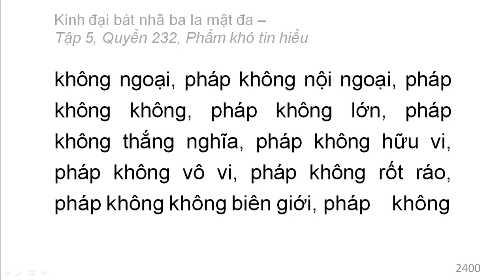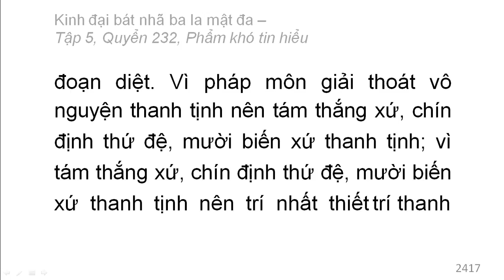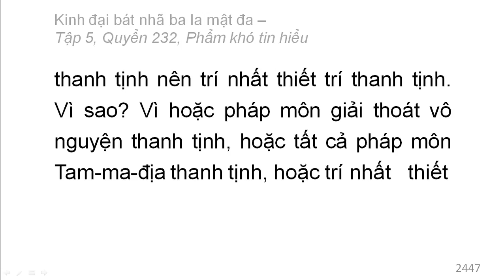600 quyển Kinh Đại Bát Nhã Ba La Mật Đa: Quyển .../600 (tiếp) (đọc lần 2)